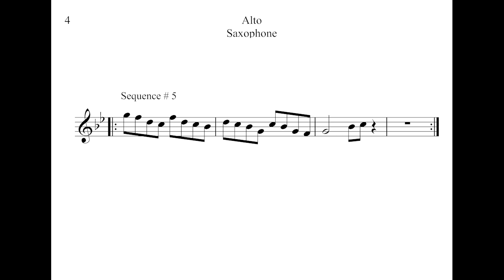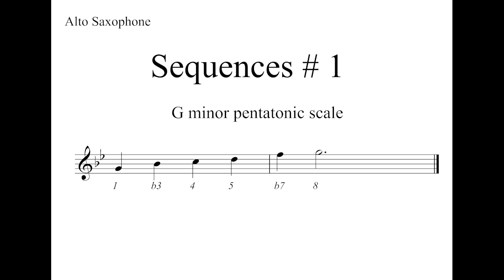Learn to Improvise Alto Sax - Sequence # 1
Welcome  to Si's World, and LEARN TO IMPROVISE,

 This is the first on the subject of Sequences. We are using the  G Minor Pentatonic scale
I have created 5 sequences today. A sequence is when a musical pattern is set and  then then repeated at various transposition. In this case we play a short phrase and then repeat the rhythm while climbing or descending through the scale.
You will find the detailed description at the back of the video  in the last chapter. I will also write this out and put it in the video description so you can read it as you listen to it.

Chapters
00:00 Introduction
00:50 Example
03:58 Jam Out Time
08:56 Description

Description

This is talking about how my brain thinks about this.
So this is in the key of Bb Major in this exercise but I am going to describe the G minor pentatonic scale by comparing it to the G major scale and noting the differences. I really try to describe scales by comparing them to the major scale of the note that they start on. (This means that when you are improvising  and you can see a minor chord and lay this scale shape on top of it, you know the notes should work :-))

 It contains 1, b3, 4, 5, b7, 8 of G major, so you take the root note G, then add the b3 (the 3rd lowered by a semitone) then add the 4th, 5th and 6th notes and finish with the b7 ( 7th note lowered by a semitone).
You can use this scale in any minor chord as it does not contain  either the 2nd or 6th note of the scale, this means it will fit on over the chords based on the 2nd mode (Dorian) , 3rd mode (Phrygian) or 6th mode (Aeolian, Natural minor).
Check out my videos called "Modes of the Major Scale" for more time with this idea.